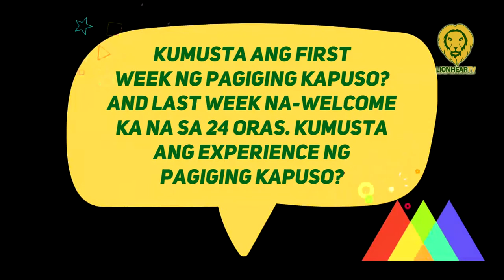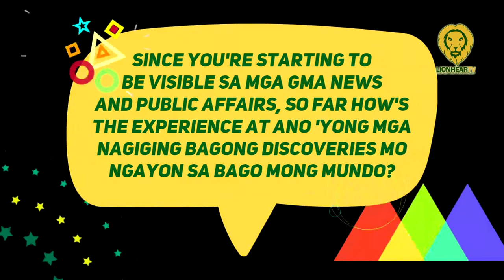Kim Atienza, enjoy sa pagiging Kapuso dahil sobrang busy s'ya sa bagong tahanan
Kim Atienza, on October 14, admitted that after his transfer to GMA Network, he has been busier than ever.